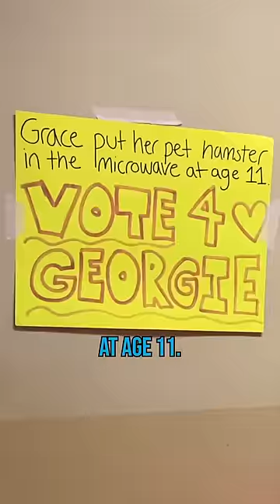no hamsters were harmed in the making of this video